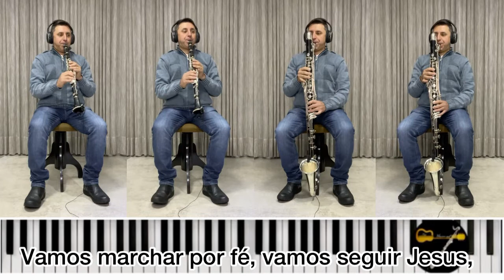Hino 233 - Avante, santos e fiéis de Deus - Hinário 5 CCB - Legendado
Hino 233 - Avante, santos e fiéis de Deus
Hinário 5 CCB - Legendado

Quarteto: Clarinete, Clarone & Playback Teclado

Tocado:
Crédito do Playback, foi feito por: Matheus de Carvalho Constantino, do Canal Matheus Music de Carvalho, no Teclado Yamaha PSR-S670